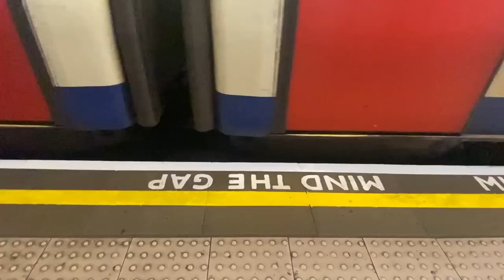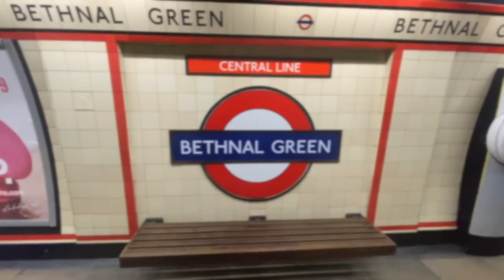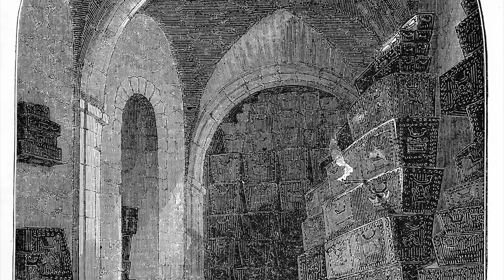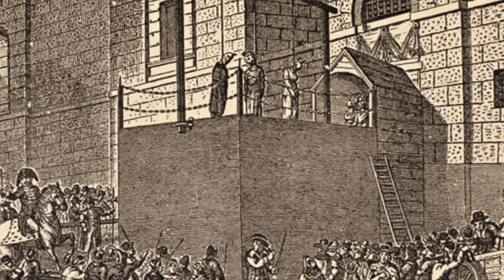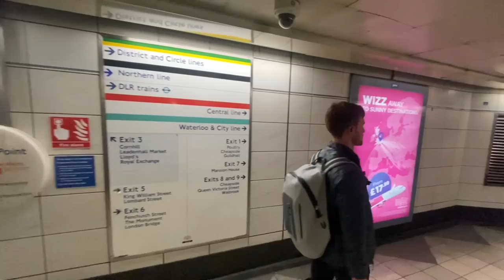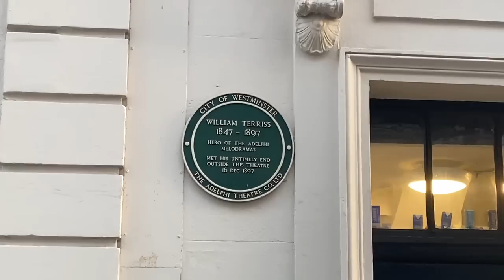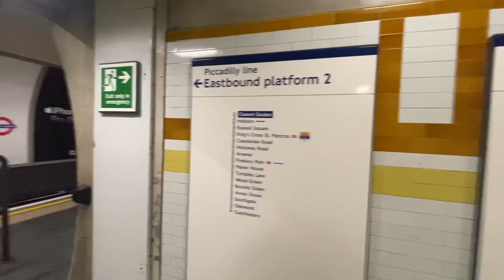Most Haunted London Underground Stations: Part 1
In this video, Sinead shares some of the ghostly legends surrounding the London Underground. You'll visit three of the most haunted tube stations in the city and hear the history of the tragedies that lie behind each supposed spectre. This is Part 1 of 2 videos that will cover ghosts on the London Underground.

If you enjoyed this London tour, then please consider leaving Sinead a Tip